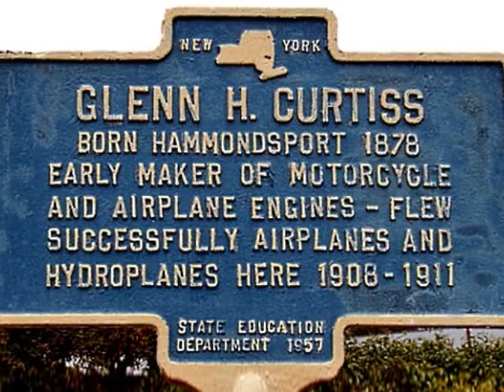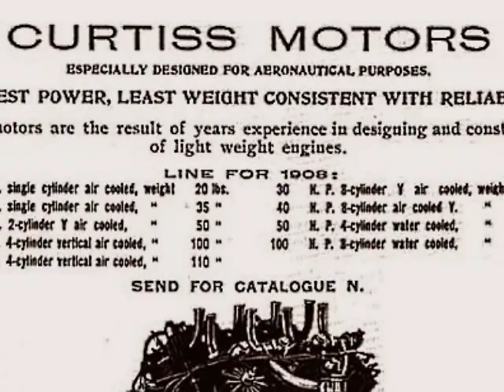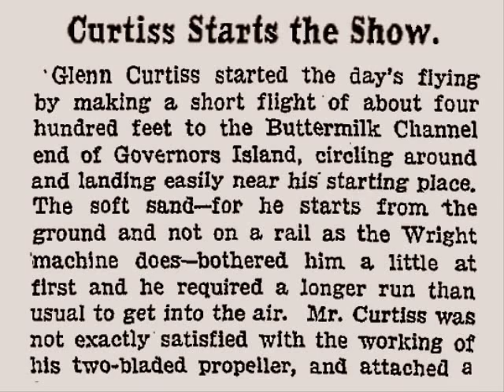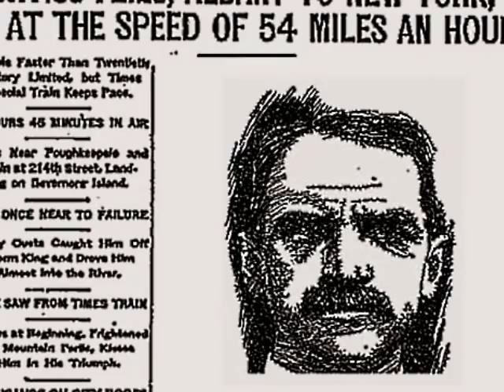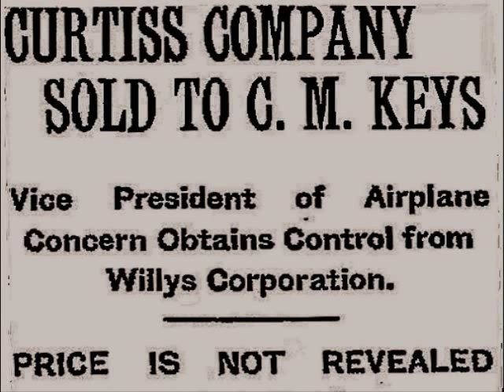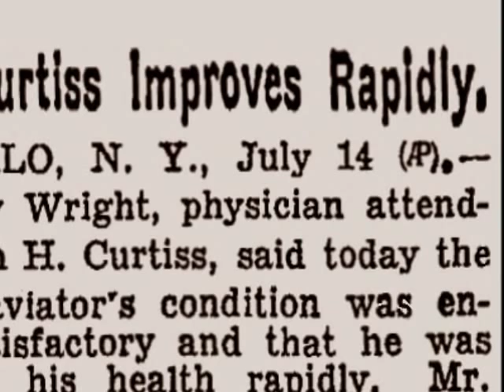GLENN CURTISS - AN AMERICAN HERO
A brief biography of American aviation pioneer Glenn Curtiss